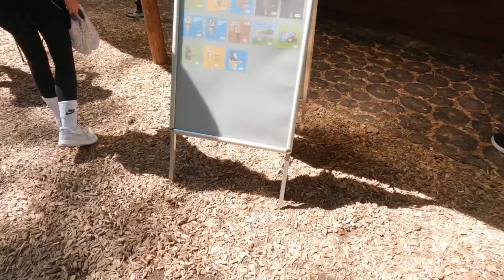Kletterwald Speyer | Balkon schick machen | Weekly Vlog #15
Neue Woche, neuer Weekly Vlog. Es soll ja bekanntlich nieeeeee langweilig werden. Warum nicht einfach den Balkon neu bepflanzen, neue Lounge Möbel besorgen (Nervenzusammenbruch Incoming) und und und. Bestes Wetter, heisst es darf angegrillt werden 🍗
Muttertagsbacken darf selbstverständlich auch nicht fehlen 🍰 und als kleines Highlight ging es in den Kletterwald nach Speyer. Schauts wie immer gerne rein und wenn es gefallen hat lasst gerne ein Abo, like und Comment da 😍